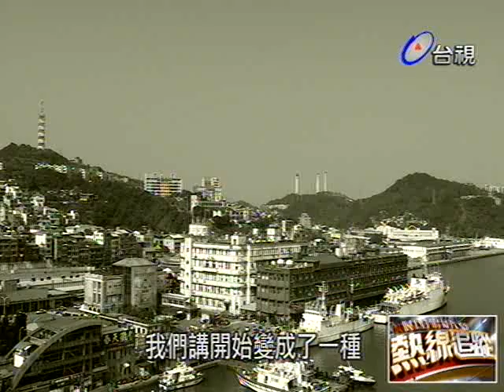熱線追蹤 2014-02-10 pt.3/5 黃色小鴨